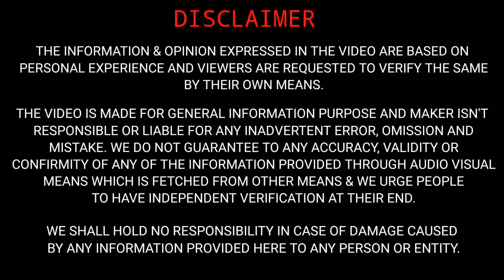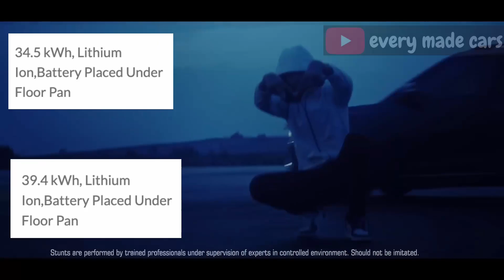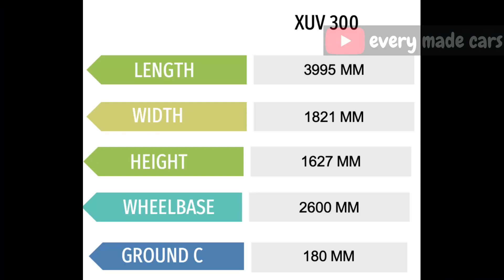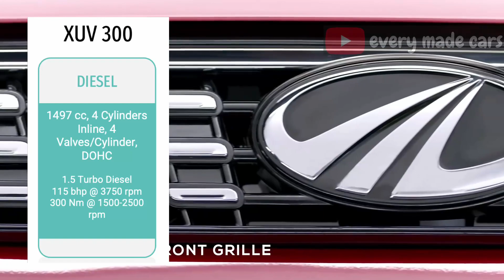MAHINDRA FESTIVE DISCOUNTS ON CARS 🎉 | शेर 🦁 पालने का वक़्त 🕒 आ गया है 🚗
Hello everyone,

Sharing a video on MAHINDRA FESTIVE DISCOUNTS ON CARS.

EM cars
EM
CARS
em cars
emcar
EMCAR
mahindraxuv300
mahindraboleroneo
emcars
MAHINDRA FESTIVE DISCOUNTS ON CARS
शेर 🦁 पालने का वक़्त 🕒 आ गया है
xuv 300 discount
xuv 400 discount
bolero neo discount
mahindra discount cars
xuv 300 offers
mahindra cars offers
mahindra offers diwali
xuv 300 diwali offers
xuv 400 diwali offers
mahindra offers on cars
mahindra bolero neo offers
bolero neo offer
xuv 300 offer
xuv 400 offer
mahindra discounts
mahindra offers
mahindr